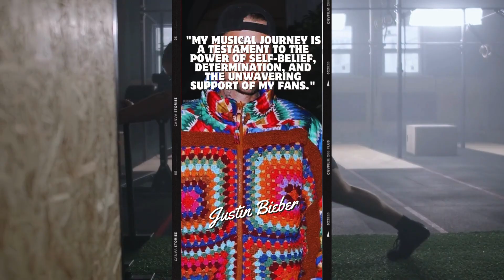Vídeos com frases incríveis de pessoas de muito sucesso